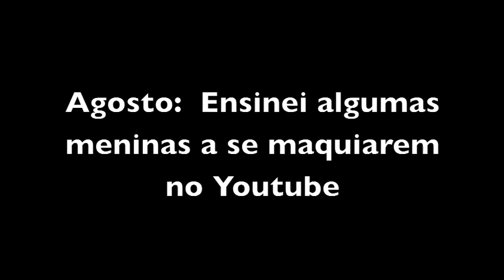Audrey Copping - Minha Retrospectiva 2011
Mais um ano recheado de realizacoes e conquistas. Obrigada meu Deus, por mais um ano maravilhoso perto das pessoas q eu amo.